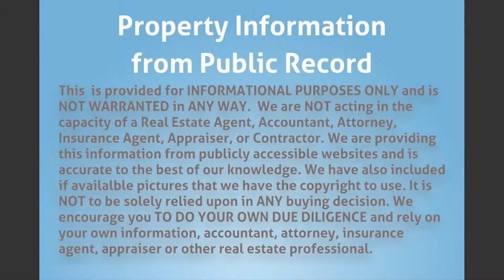921-923 SE 3rd St, Boynton Beach, FL 33435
MLS Status: MLS Listed
Property Type: Duplex
Year Built: 1952
Construction: Unknown
Living Area: 1859
Multi Unit Info: Two 3 bedroom, 1 bath units.
RENTED MM for $950 each. 2 electric, 1 water meter.